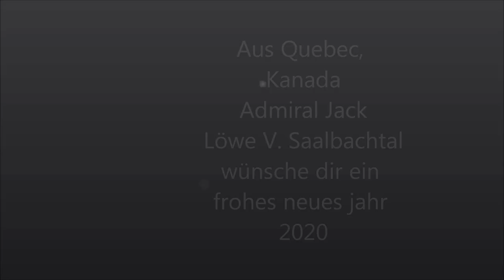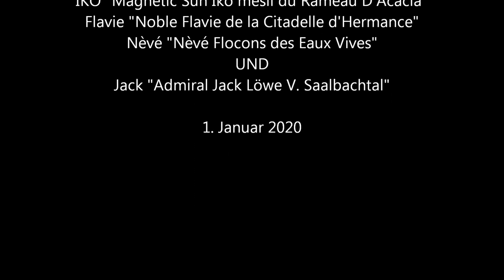Jacks frohes neues Jahr 2020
Admiral Jack löwe c. Sallbachtal und Les Léonbergs des Eaux Vives wünschen Ihnen ein frohes neues Jahr 2020